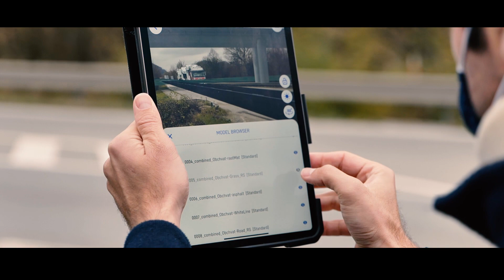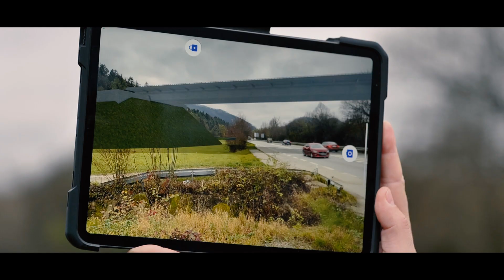Pozrite si diaľničný most, ktorý neexistuje 😉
Takto by mohla vyzerať diskusia o stavbách či cestách v budúcnosti.